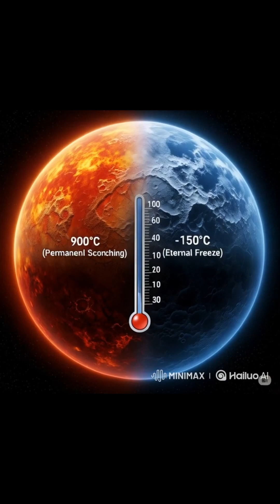The Planet Where It Rains GLASS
This planet looks peaceful from space—until you realize its beautiful blue color comes from HORRIFYING glass storms! HD 189733 b has:
 - *5,400 mph winds blasting razor-sharp glass sideways*
 - Temperatures hot enough to vaporize rock
 - An atmosphere that’s literally evaporating into space

*Could humans ever visit? Absolutely not—we’d be human smoothies in seconds! 🌪️🔪